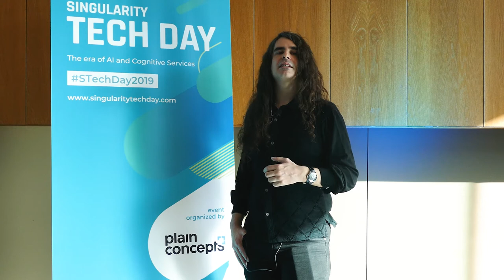Entrevista con Pablo Doval | Singularity Tech Day 2019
Pablo Doval, Principal Data Architect en Plain Concepts, habla sobre la nueva iniciativa de Plain Concepts. Sidra Data Platform fue presentada en el Singularity Tech Day como una solución Data Lake basada 100% en Azure que permite a las empresas proteger y sacar el máximo partido a toda su información relevante. De hecho, la instalación inicial de Sidra está disponible en menos de 24 horas.